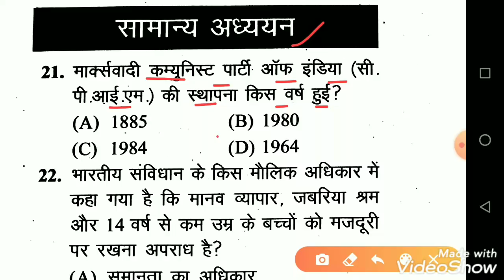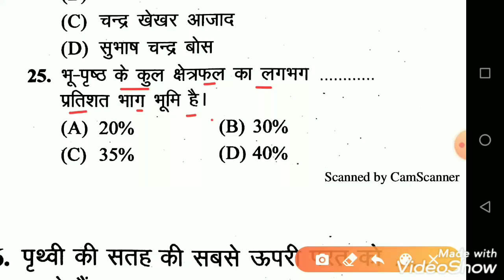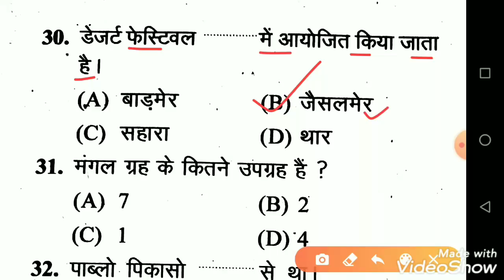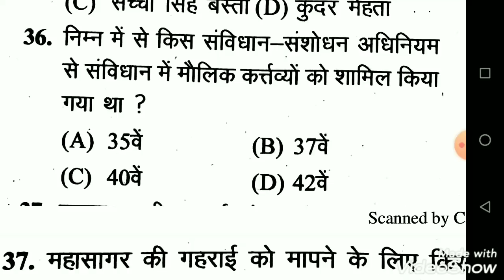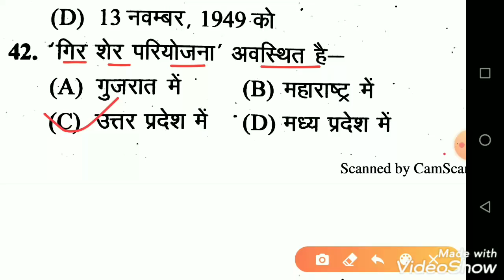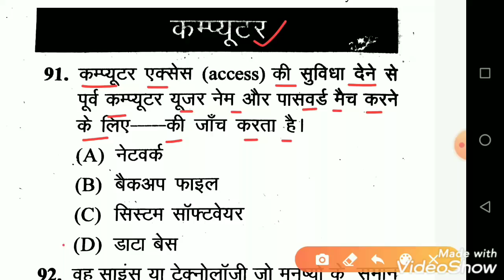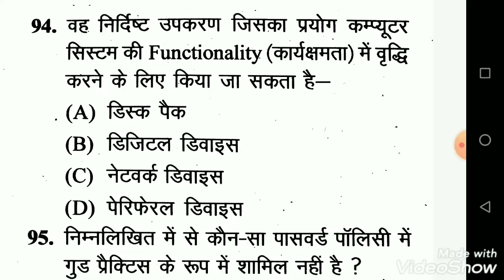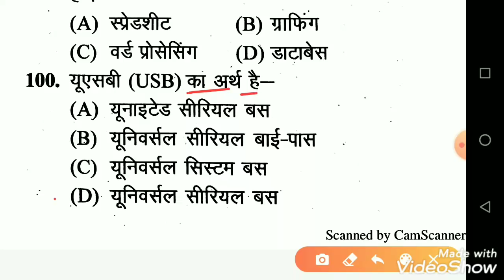Bihar Home Guard 24 January Question / bihar homeguard previous year question paper / bihar police